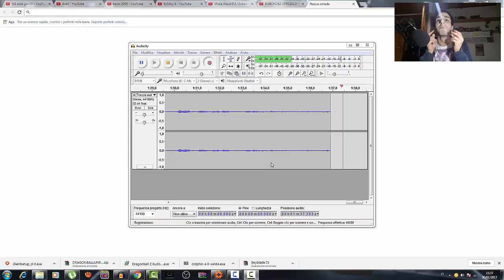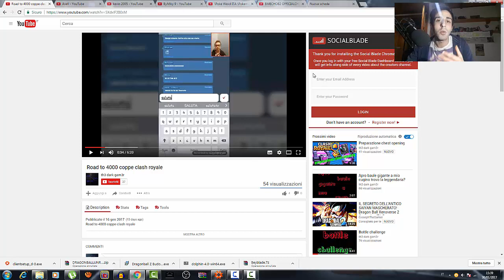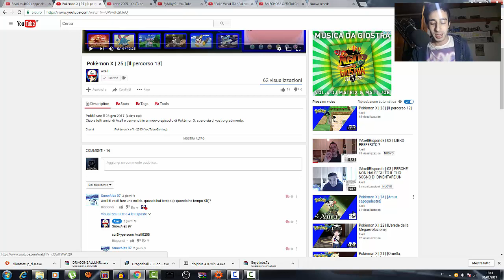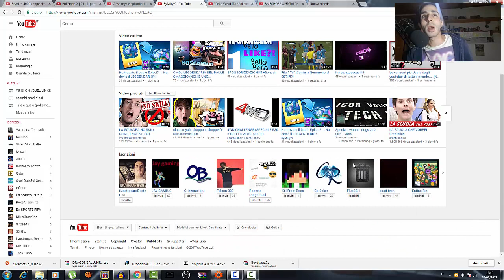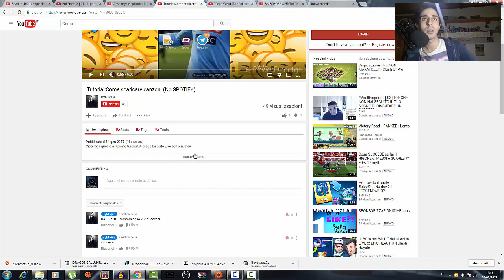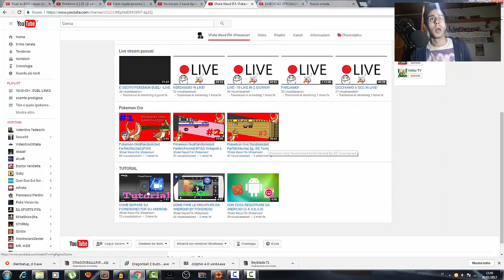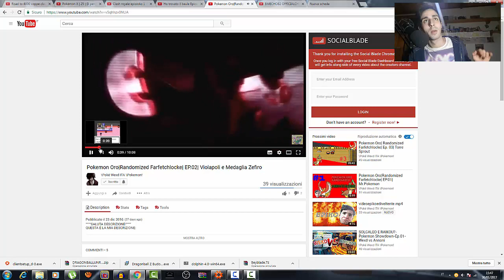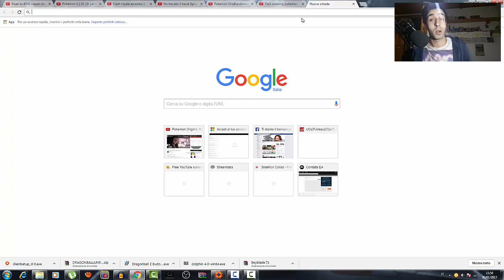CRESCERE SU YOUTUBE| SPONSORIZZAMIOLIMPIKO EP 2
Benvenuti nel mio canale amici miei:
Cosa stai aspettando entra anche tu nella nostra fantastica famiglia:
insieme parleremo di Pokèmon e non solo, infatti qui nel mio canale potrai trovare TOP,CONTEST,VLOG,GAMEPLAY PS4,REAL PACK OPENING E MOLTO MOLTO ALTRO ANCORA.